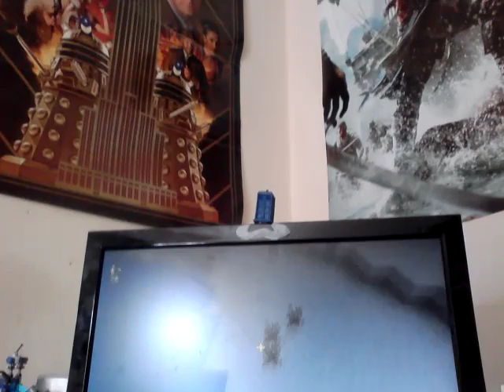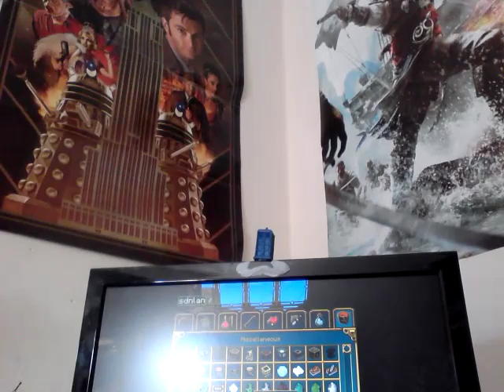Minecraft ep 6 nether portal and enchantment table